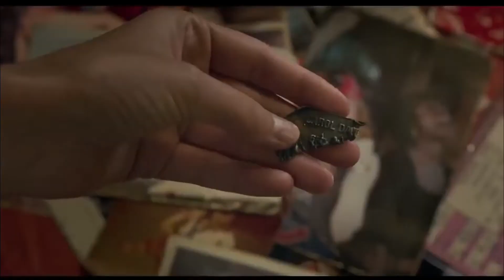The Division 2, Sekiro, Titans, Captain Marvel | NERD TV Folge 2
NERDTV! NERDTV! NERDTV! - Heute mit extrem Nicen Themen! :)

► ＷＥＩＴＥＲＥＳ

• Max (Instagram): thisiszame
• Marco (Instagram): _wysl_